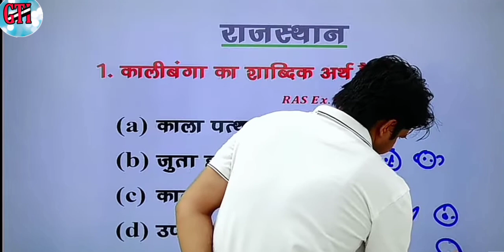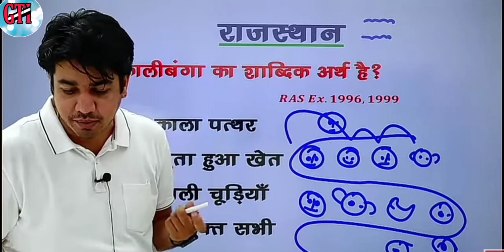सर जानुडी़ रोण लाग री है😭😭 !! funny video||Subhash charan |Motivation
राजस्थान के सभी Exam कि तैयारी करे अब घर बैठे और आज ही जुड़े Dhurina appसे
✅REET
✅PATWAR
✅RAJASTHAN POLICE
✅And All Rajasthan Exam
▶इसके साथ ही आप किसी भी एग्जाम की तैयारी कर रहे हैं तो धुरीना एप पर आज  आप पा सकते हैं फ्री टेस्ट सीरीज व हस्तलिखित नोटस जो भी अनुभवी अध्यापको द्वारा तैयार किये गए हैं
तो देर किस बात कि आज ही डाउनलोड करें धूरी ना एप
💕𝙬𝙚𝙡𝙘𝙤𝙢𝙚 💕
आप का स्वागत है हमारे 𝙔𝙊𝙐𝙏𝙐𝘽𝙀 चेनल  में
सभी का दिल से धन्यवाद 🙏💕
आप हम से अन्य शोसल मिडिया पर जुड़े 👇👇

उपर दिये गये शोसल मिडिया पर आप हम से जुड  सकते हैं ☝☝